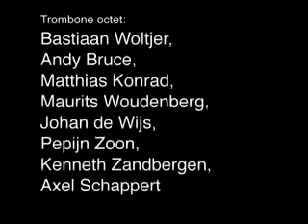Pyrophonic Boom by Merlijn Twaalfhoven and Large Hot Pipe Organ at Robodock Festival 2007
A musical piece written by Merlijn Twaalfhoven and performed on the Robodock festival in Amsterdam.